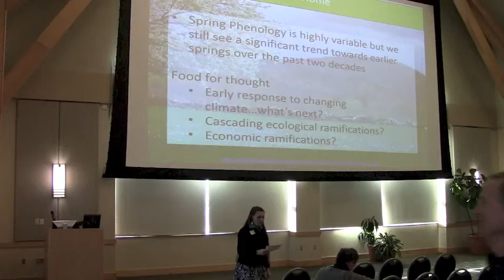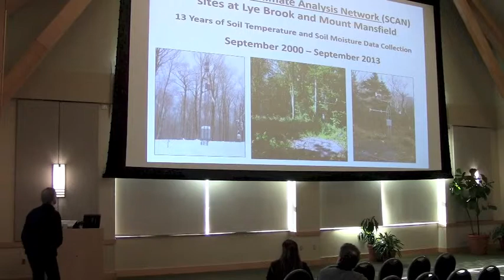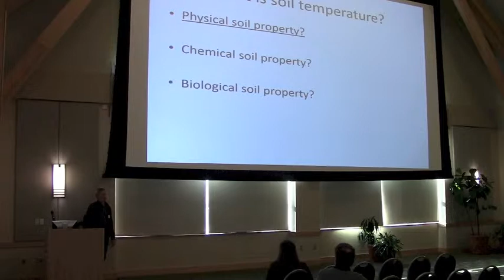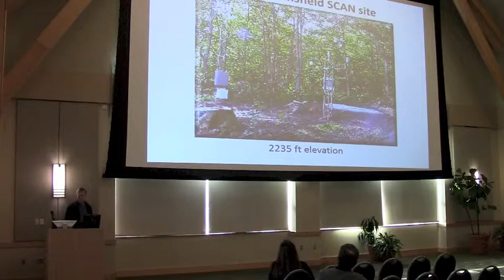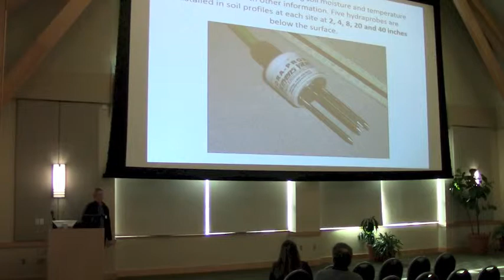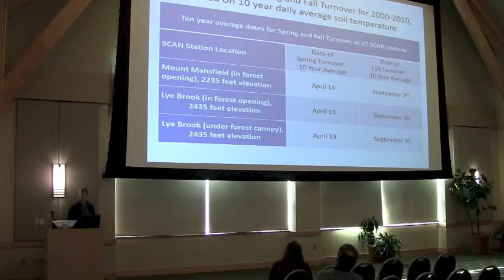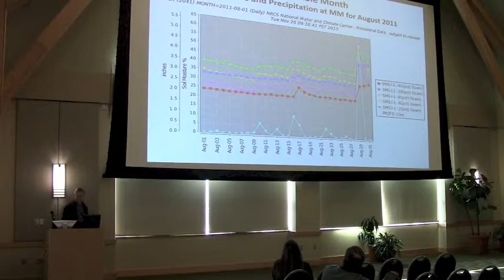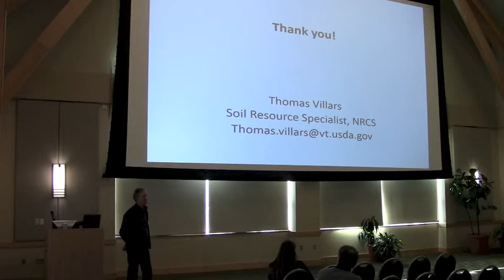Thomas Villars - Vermont’s Soil Climate Analysis Network (SCAN) sites...